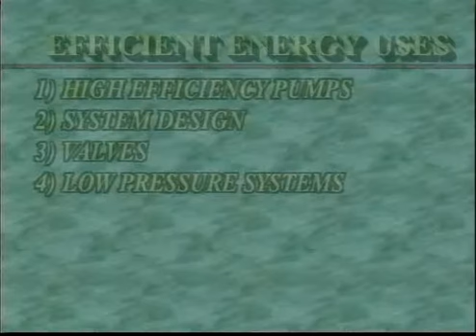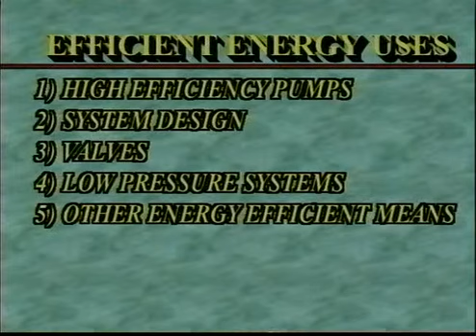WMGT112 27 03 Efficient Energy Uses03